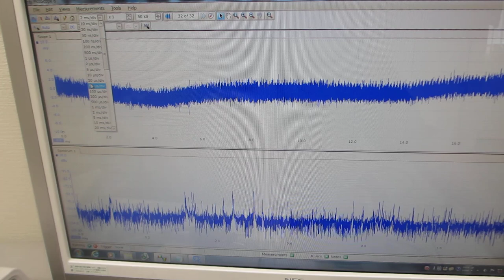メガヘルツの超音波発振による、表面検査実験（超音波システム研究所）